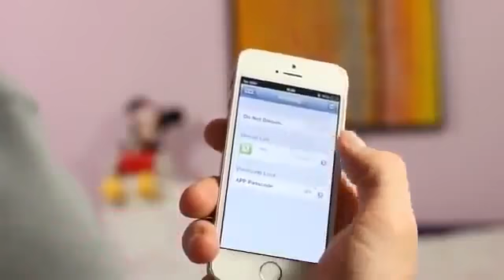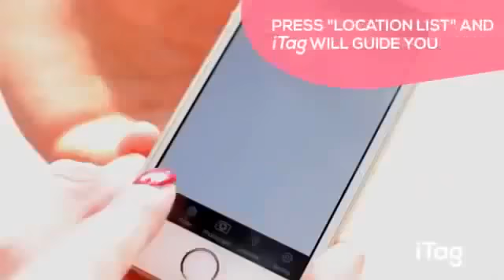Daiktų ieškiklis | Raktų ieškiklis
Raktų ieškiklis iš UrmoKaina.lt ;